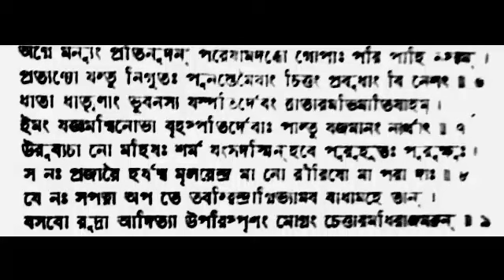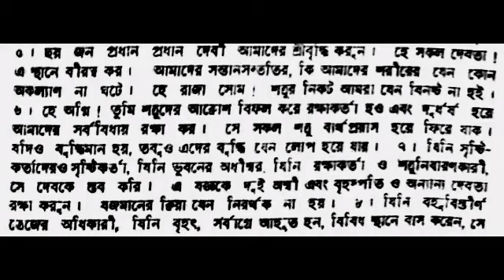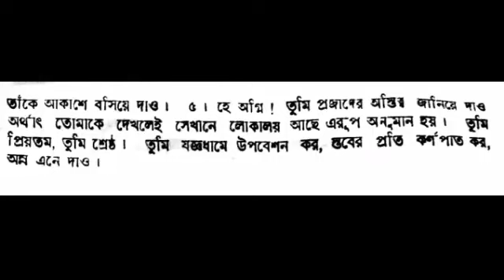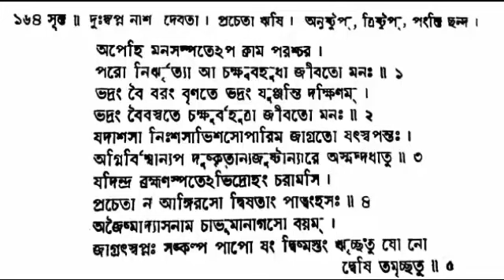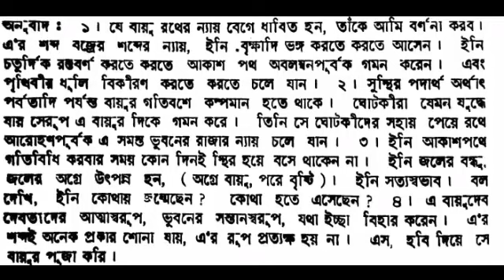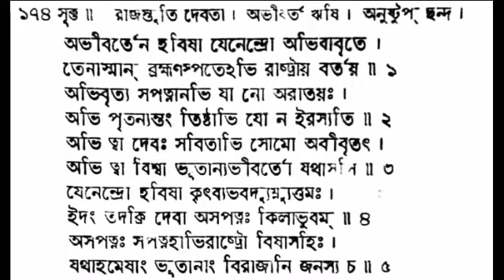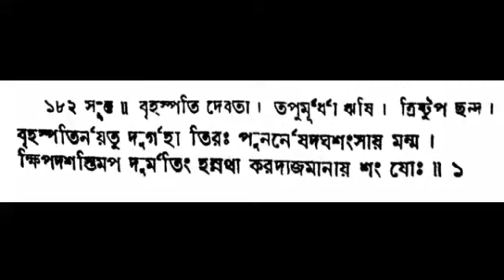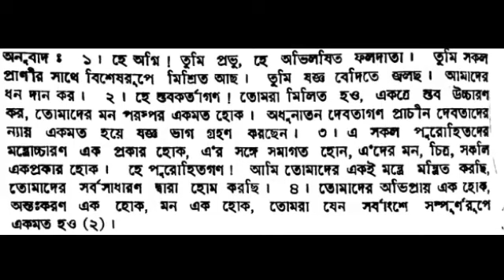Rigveda complete tenth Mandal part -V ঋক্ বেদ দশম মন্ডল পঞ্চম খন্ড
Rigveda complete tenth  Mandal  part -V The purpose of video is to inform in social media about Veda . To know about nature and worship nature or conserve nature , stop pollution  . It is religious book of Hindu . Those ,who have no such book , they can read this book from here. If information given make any uneasy condition, extremely sorry for that. ঋক্ বেদ দশম মন্ডল পঞ্চম খন্ড l সংস্কৃত শ্লোকের  বাংলা এবং  বাংলা  অর্থ  l সুক্ত এক শত পঁচিশ থেকে এক শত একানব্বই পর্যন্ত  l দশম  মণ্ডলটি  পাঁচটি খন্ডে বিভক্ত করা হয়েছে , কারণ সমস্তটা একটা ভিডিও র  মধ্যে  রেখে আপলোড করলে বড় হয়ে যাবে  l বাজারে প্রকাশিত বই থেকে তথ্যাবলী নেওয়া  l ভিডিও র উদ্দেশ্য হচ্ছে সোশ্যাল মিডিয়াতে  বেদ সম্পর্কে জানানো  l প্রকৃতি সম্পর্কে জানা এবং প্রাকৃতিকে  পূজা করা অথবা সংরক্ষণ করা,  সেই সঙ্গে দূষণ বন্ধ করা  l এটি হিন্দুদের  ধৰ্মগ্রন্থ  l যাদের কাছে ধর্মগ্রন্থ নেই , তাদের সংগ্রহ করে পড়তে হবে  l কিন্তু এখন অনেকে ইন্টারনেটের  মাধ্যমে সহজে  বেদ  সম্পর্কে জানতে পারবে  l এর মধ্যে তথ্যাবলীর  কারণে  যদি কারোর কোনো অসুবিধা হয়ে থাকে,   তার জন্য ক্ষমা চাইছি  এবং পুরোপুরি অনিচ্ছাকৃত  l এমনকি যদি ছোট বাচ্ছাদের কোনো  জটিলতা হয় তাও অনিচ্ছাকৃত এবং ক্ষমা চাইছি l